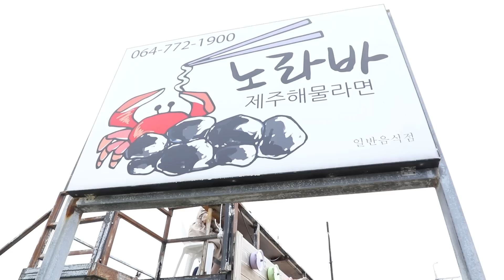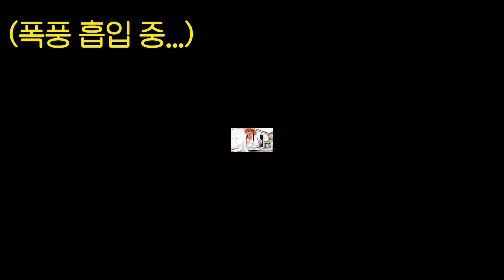Jejudo Giant Octopus noodles Mukbang 제주도 대왕 문어라면 먹방 JiniYum 지니얌